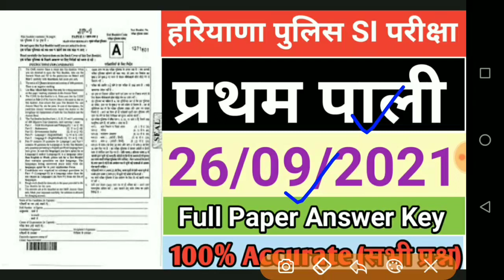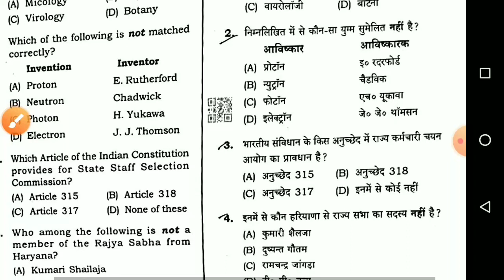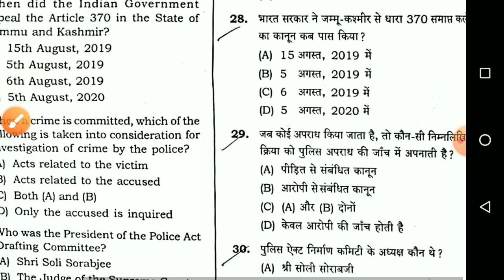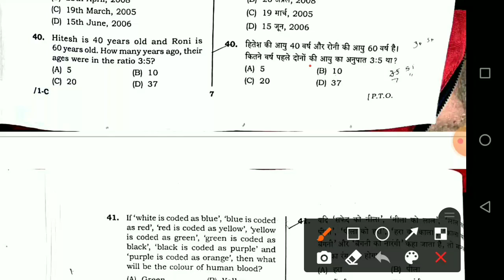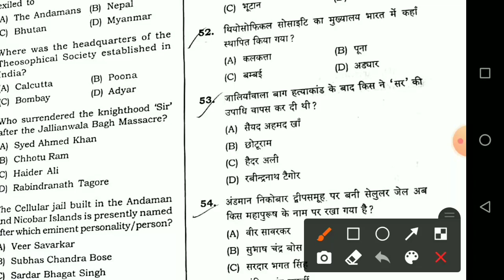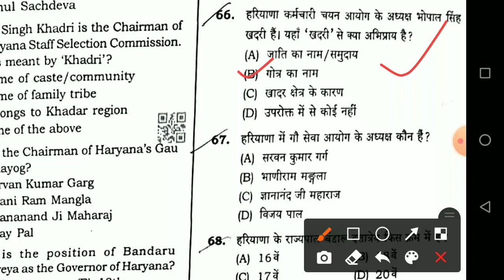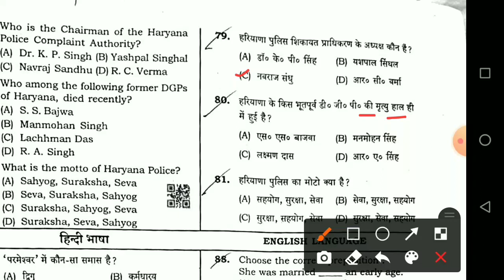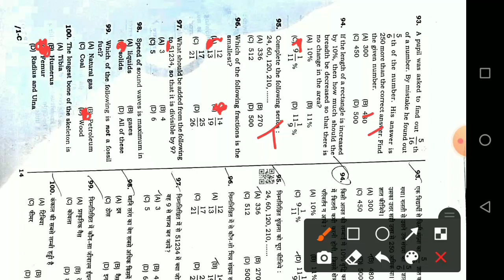Haryana Police SI 26 September 2021 Paper/Haryana police SI 26 सितंबर 2021 Full Paper Answer key